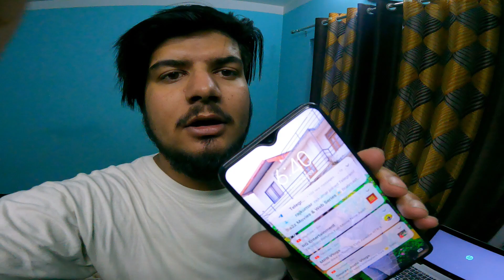VIP Vayarw Kumari Hardai || INDRA JATRA VLOG 2079 😍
Keep supporting
My Gears
For  Video  :- Hero  9 and redmi note 8 pro
Edit on :- Filmora 9
Mic :- Boya
My Ride :- Pulsar NS 200